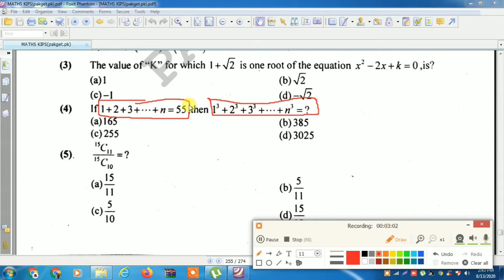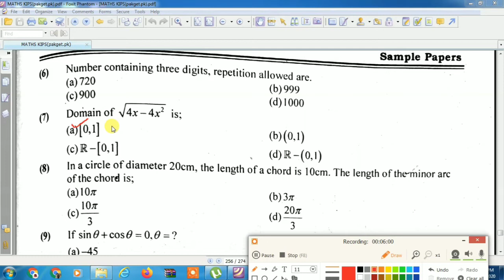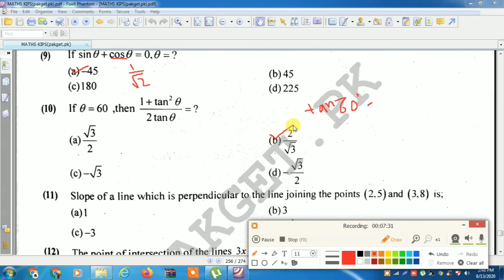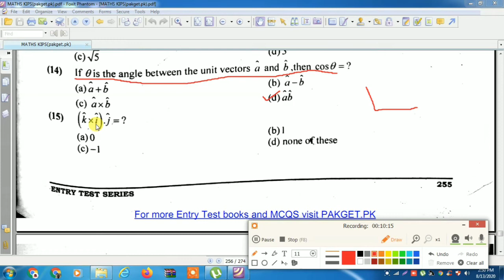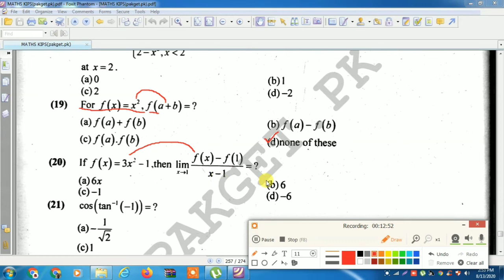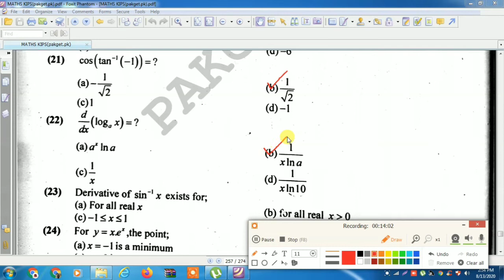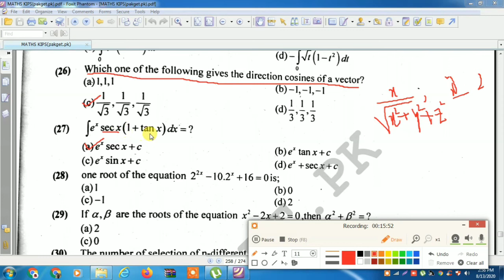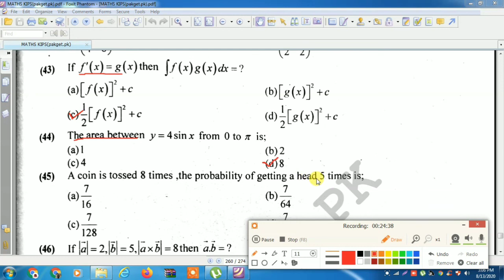Entry Test Past Papers top 50 MCQ'S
hello this is lecturer asad ali channel . in this channel you can learn complete entry maths Mcqs. here we discussed top 50 past paper mathematics mcqs. dear students must watch this video please like and subscribing our channel ( lecturer asad ali )

here we started eact test preparation lectures. in this series we define each chapter of math part 1 and part 2 completely.
here we will also guide you about ecat

ecat test preparation 2020,
ecat test 2020,
ecat test preparation,
ecat test pattern,
ecat test preparation online,
uet ecat test 2020,
uet ecat test date 2020,
ecat mock test 2020,
ecat practice test
here we also explains eact math past papers and further lectures